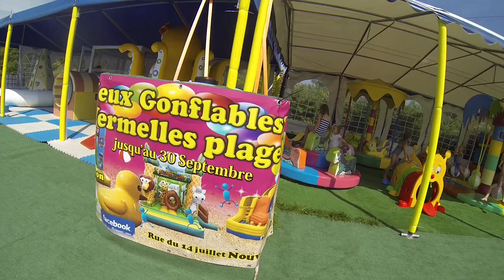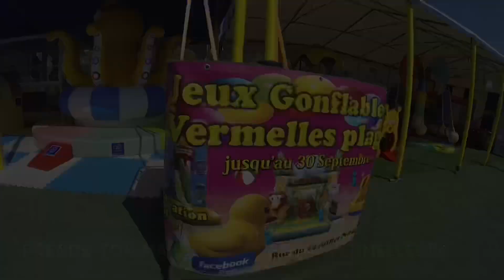Vermelles Plage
Une brochette de joueurs de l’équipe de basket U9 Calais 1 et leurs familles au parc Vermelles Plage.
Rue du 14 Juillet, Vermelles